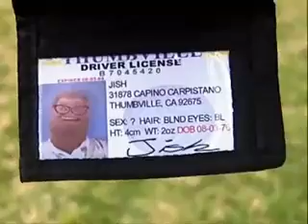The Blair Thumb Part 3